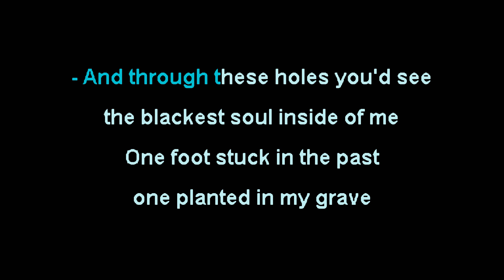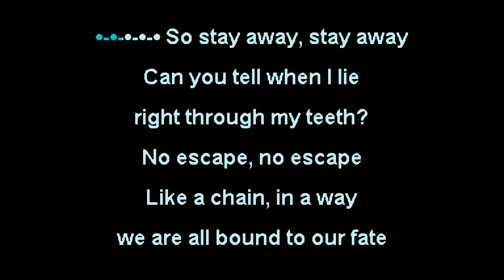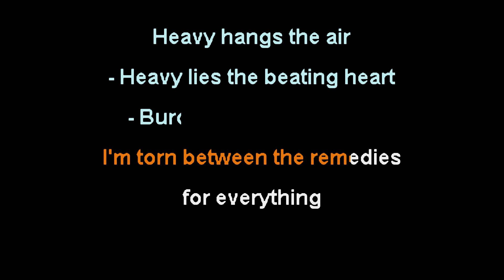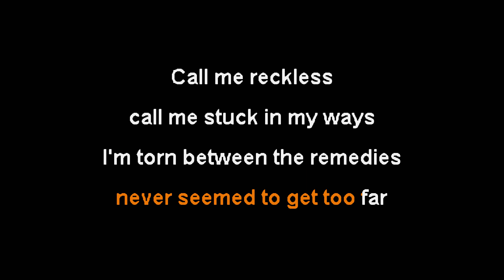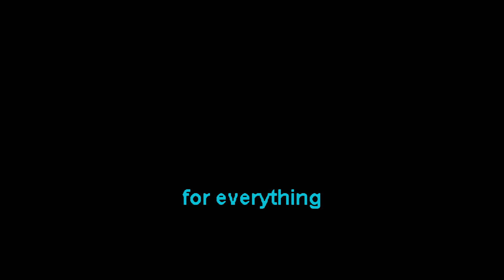Polaris - The Remedy [Karaoke Instrumental]